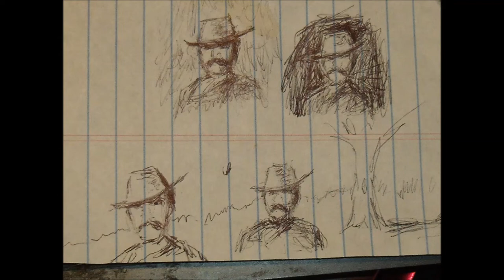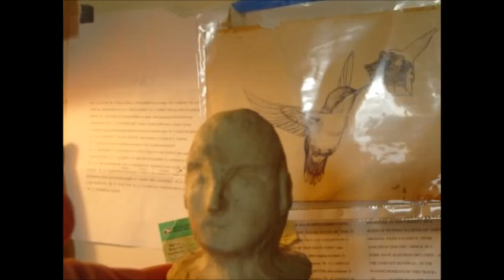Croman&Pals:performedStandards&Originals[audio+pix]:hasClipsOf,"BackInHiLife,"version;Hook&Croman#;+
Croman[solo],&dan+Pals:standards-played:&roughTakeOfAnOrig.song[byHook&Croman];includesAWinwood#duet, update of prior video having same content; this version has added music and picture content, it has partial song of, ''Two Of Us,'' overdubbed[multi-track recording], solo take by croman

MyMovie,croman+pals,jams+pix;with,''back in  high life,''versionduet  Croman+Stottle;experimental gu